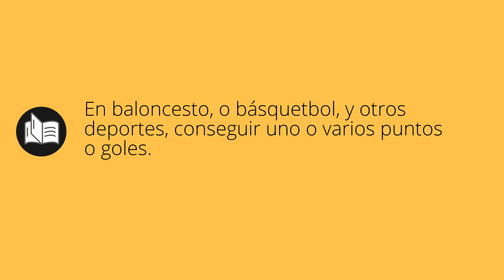Que significa ANOTAR • anotar SIGNIFICADO • anotar DEFINICIÓN • Que es ANOTAR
Que significa anotar en español. Cual es el significado y definicion de anotar. que es anotar. anotar definiicon en español. Todos los significados y definiciones del diccionario español.

Diccionario de la RAE (Kindle):
Diccionario de la RAE (Tapa dura):
Diccionario de primaria VOX:
Diccionario Esencial de la Lengua Española:
Diccionario Cambridge Español - Inglés: